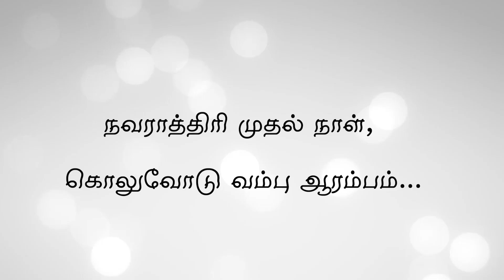வம்பளக்கிறர் கவிஞர் மோகனசந்தரம்.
வம்பளக்கிறர்
கவிஞர் மோகனசந்தரம்.

வம்பு என்பது தொன்றுதொட்ட ஒரு மனித இயல்பு. யாரோ ஒருவன் பேசிய வம்பு சீதா பிராட்டியை அக்னி பரிட்சைக்கு உள்ளாக்கியது. இன மற்றும் நிறம் தாண்டி உளகளாவிய செலவில்லா பொழுது போக்கு, வம்பு. பத்திரிகைகளே ஒருவிதமான வம்புதான். அரை நூற்றாண்டுக்கு முன் ‘மெரினா’ எழுதி சென்னை மேடைகளில் வெற்றி நடை போட்ட யதார்த நாடகத்தை அதன் எழுபதுகளின் மணம் மறாமல் வழங்க ப்ரயத்ன பட்ட எங்களுக்கு ஆதரவு தாரீர்! —வாஹே குரு & Eccentric Entertainers, Dubai
Producer - Varatharaj Kumar , Avo studio